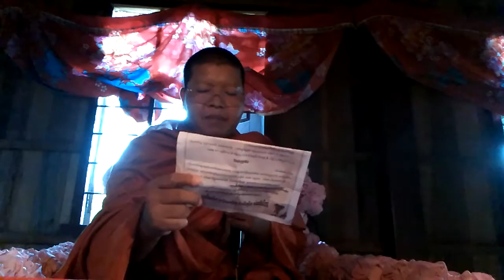បច្ច័យ៤ ឆ្លងអណ្តូង ខ្នាចក្រសាំង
វត្តបុញ្ញក្ខេត្តារាម ទួលទ្រាត្បូង ឃុំជប់ ស្រុកត្បូងឃ្មុំ ខេត្តត្បូងឃ្មុំ